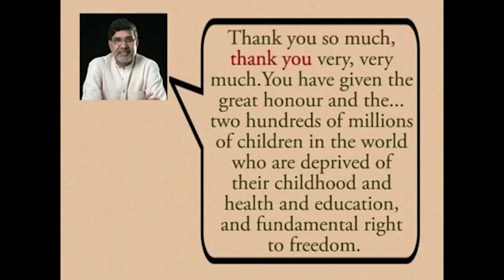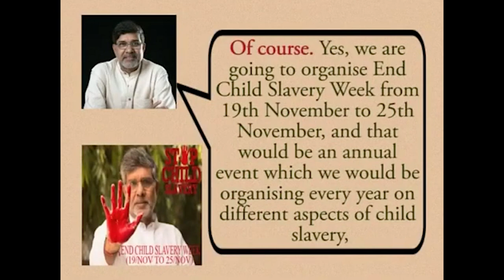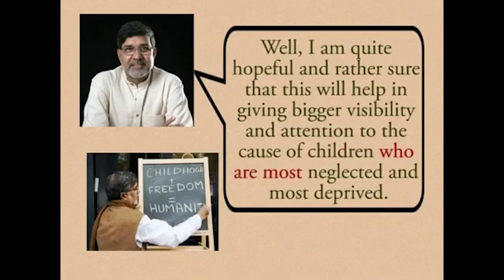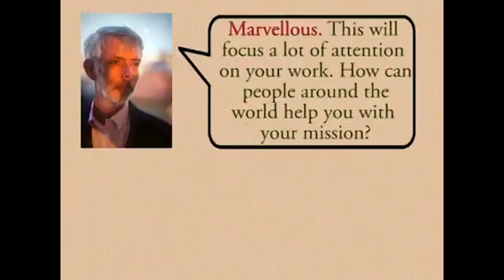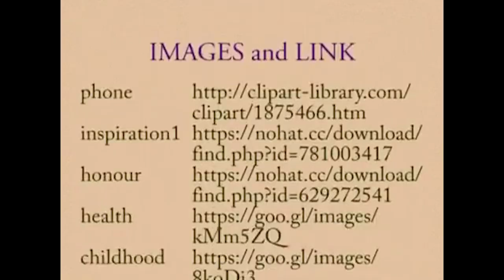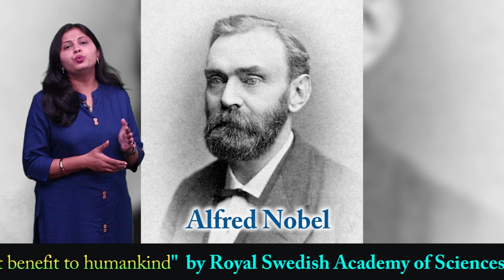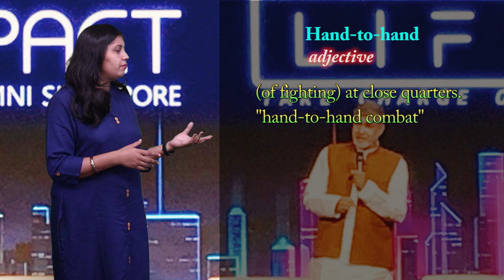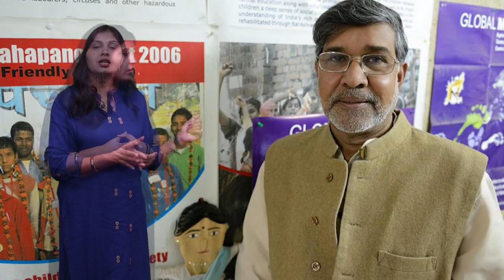CLASS 10th | UNIT 1 | READING C ENGLISH | THE GREAT MOMENT FOR ALL THOSE CHILDREN | NEW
CLASS 10th | UNIT 1 | READING C ENGLISH | THE GREAT MOMENT FOR ALL THOSE CHILDREN | NEW - 1